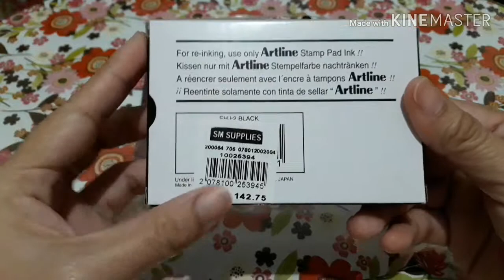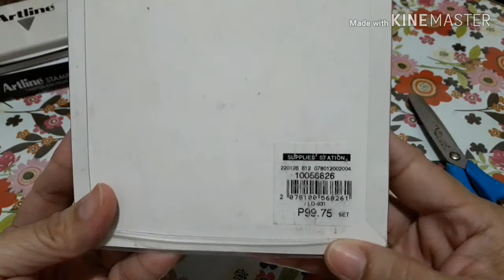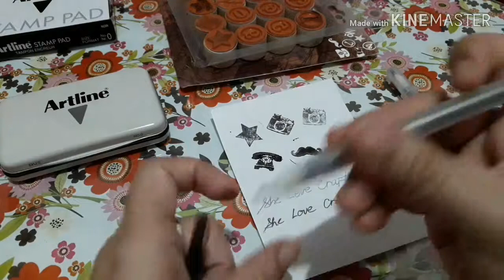Crafts Haul #3: SM Stationery| Philippines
Hello Everyone! I'm back! Let me share with you some of the crafts/ stationery items that I bought from SM Department Store (Stationery Supplies Section).

SM Stationery Supplies:

1. Artline Stamp Pad (Black)- Php 142.75
2. Stempel- Wooden Numbers Stamps Blister Pack- Php 99. 75
3. Sakura Gelly Roll Stardust XPGB#744- Php 49.75
4. Sakura Gelly Roll Metallic XPGB#549- Php 49.75